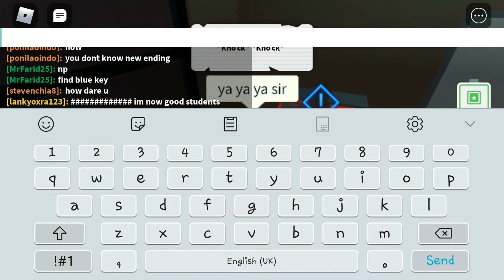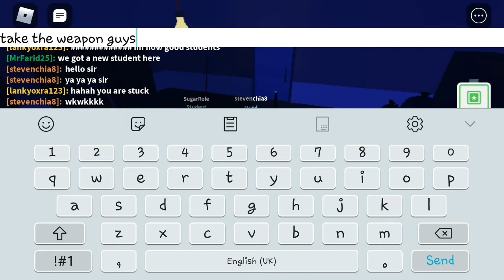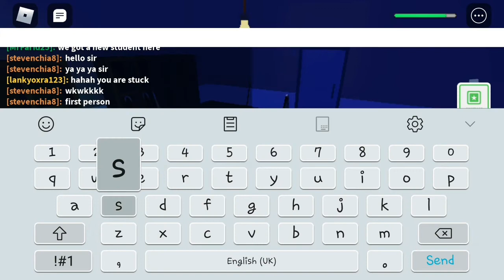BERTARUNG MELAWAN PENJAGA KANTIN..... ( FIELD TRIP Z LATE LUNCH BOSS FIGHT )